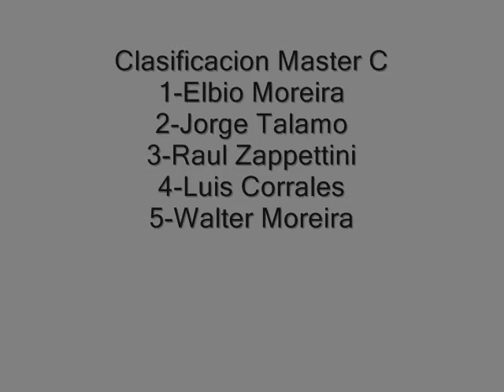Video Clip - Master C,DyE - 4º F La Revancha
Somos integrantes del Club Ciclista Uruguayense ubicado en Concepcion del Uruguay Entre Rios Argentina, asociaciodos a ACRU.-
Nuestro blog CiclistasUruguayense.Blogspot.com.ar